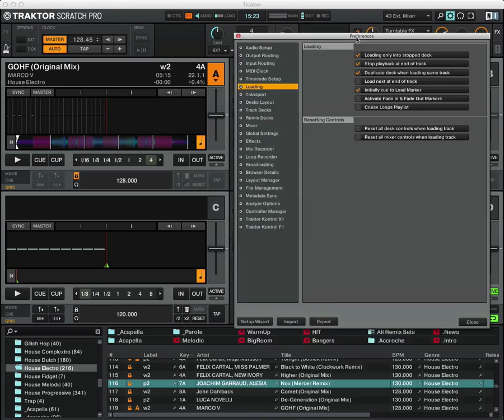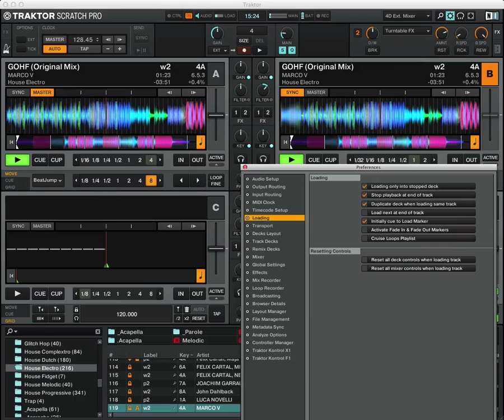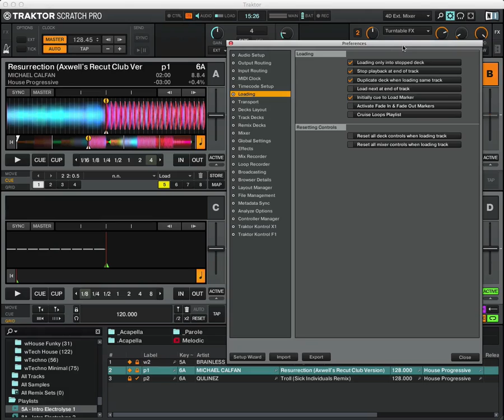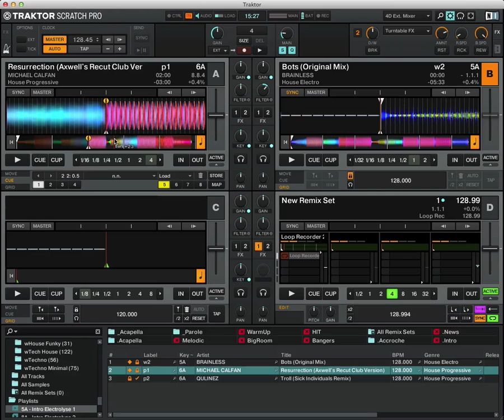TRAKTOR SERIES : 2.3 Decks Layout